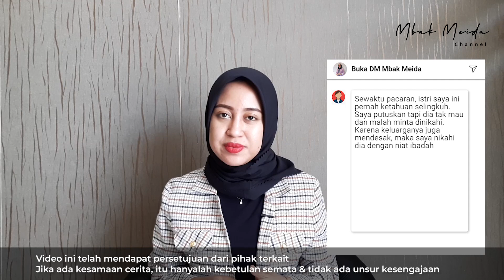Tak Lagi Sayang dan Ingin Bercerai dengan Istri? Suami Bisa Lakukan Ini!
Kalung Sakinah, sarana spiritual berbahan EMAS ASLI untuk mengembalikan keharmonisan rumah tangga